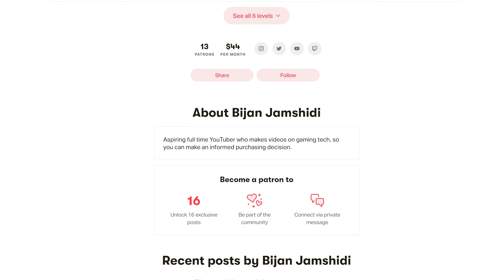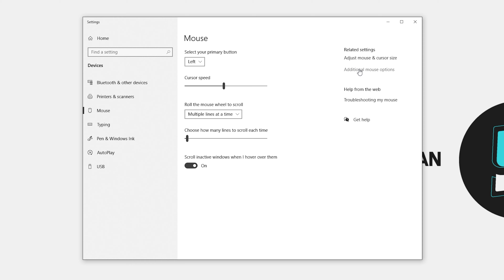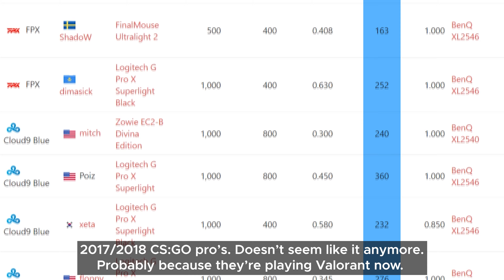20+ Tips to Get BETTER at FPS Games (CS:GO/Valorant/Etc.)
*MICE*
Mid range
High end
*Headset*
Mid range
High end
*Mouse Pad/Desk Mat*
Large Mousepad
Large Deskmat
Another large deskmat

Keyboards don't matter as much. Find what you feel most comfortable with as long as it's wired, or has low input lag if it's wireless.

00:00 - Intro
03:36 - Tips
12:18 - Less common tips